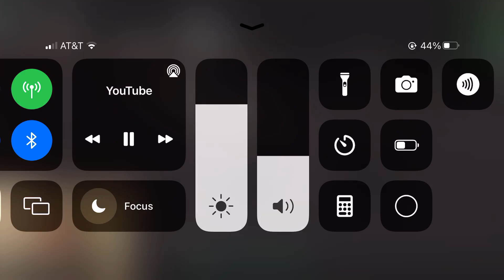MISTER FLIMFLAM AHHHHH HE USED TO CUSS AHHHHH🤬🤬🤬